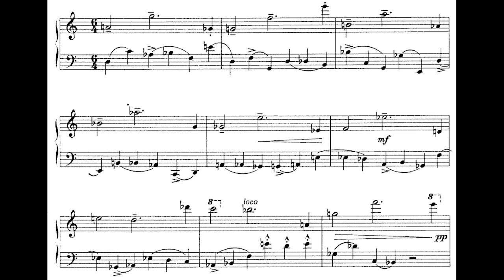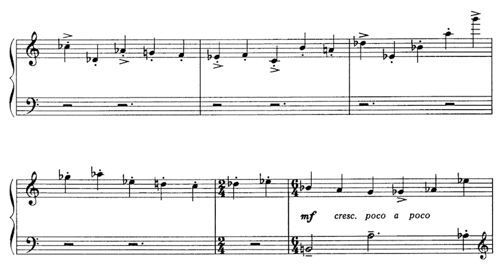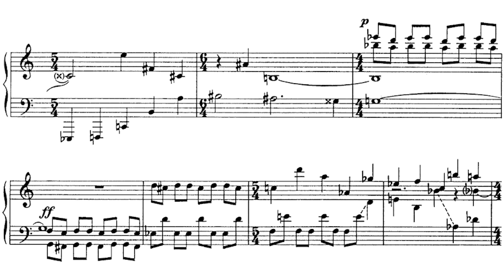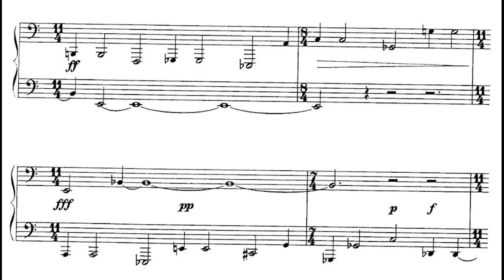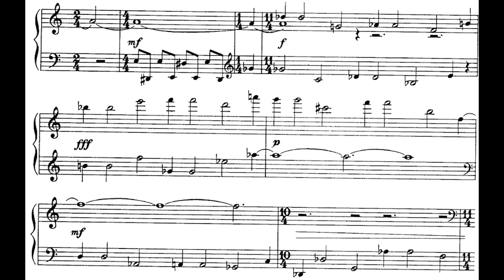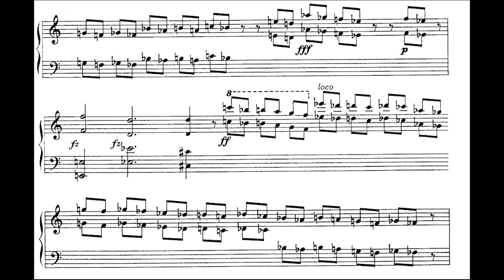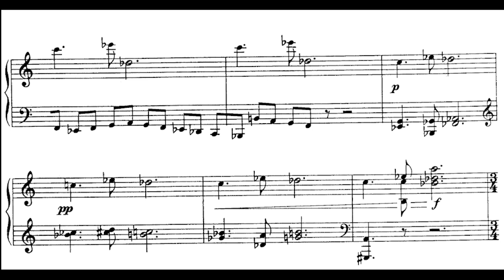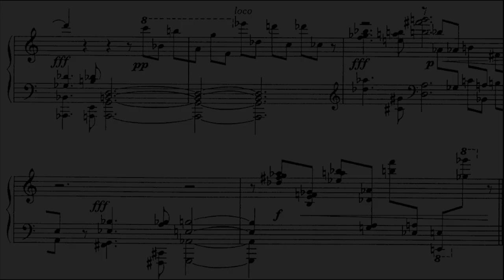John Cage - Metamorphosis (score video)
Piano: Giancarlo Simonacci

I. 00:00
II. 02:19
III. 04:56
IV. 10:01
V. 11:15